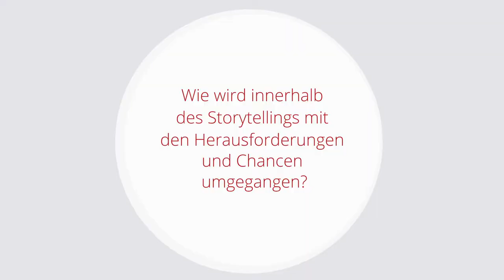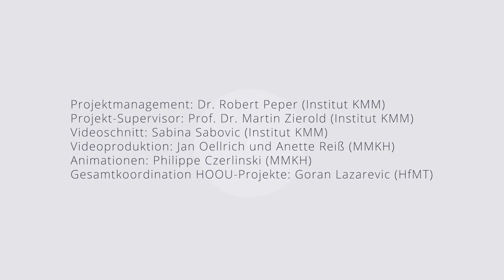Episode 4 – Storytelling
Geschichten zu erzählen und zu inszenieren gehört heutzutage zu einer Kernkompetenz von Organisationen, um Zielgruppen zu erreichen und sich auf dem um Aufmerksamkeit buhlenden Markt der Kunst und Kultur durchzusetzen und Identität zu stiften. Jaana Rasmussen, Expertin für Storytelling, schildert in ihrem Video-Beitrag, welches die wichtigsten Merkmale von Storytelling sind und auf welche Weise Storytelling im digitalen Zeitalter eingesetzt werden kann, damit Kultureinrichtungen ihre eigenen Geschichten am besten zur Geltung bringen.

Zur Person: Jaana Rasmussen entwickelt als selbstständige Beraterin Strategien und Konzepte für Stiftungen, Initiativen und Vereine in den Bereichen Fundraising, Markenentwicklung und Öffentlichkeitsarbeit. Am Institut KMM hält sie Vorlesungen und Workshops zu den Themen Fundraising, Management von NPOs und Storytelling.

Projectmanagement: Dr. Robert Peper
Project Supervision: Prof. Dr. Martin Zierold
Video Editing: Sabina Sabovic
Video Production: Jan Oellrich and Anette Reiß
Animations: Philippe Czerlinski